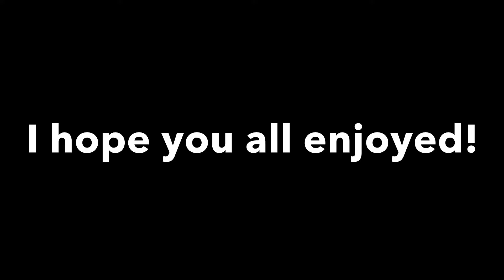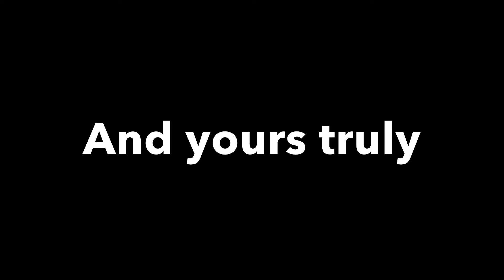Juice WRLD | Maze | Snipe Montage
I hope you guys enjoy the montage! Let me know what you thought about it in the comments down below. Since I didn’t say it in the vid, I’ll say it now... Like, Comment, Subscribe, do whatever you feel will get this channel big, and I’ll see you all in the next one.

This song is not mine, it is owned by Juice WRLD and was produced by Don Mills, Jahaan Sweet, and Boi - 1da